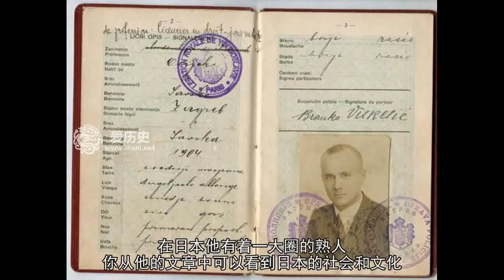为信仰潜伏日本 在当地娶妻生子 为二战胜利牺牲的信息分析师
提起理查德.佐尔格早已经是闻名世界的“间谍之王”，他在二战中对打败德日法西斯联盟的作战中发挥了重要作用。在佐尔格的间谍信息小组中还有这一位名叫布兰科.傅凯利克的成员，也是世界间谍史上大名鼎鼎的人物。

在日本东京年轻的布兰科.傅凯利克的公开身份是南斯拉夫贝尔格莱德《政治报》的特约记者，而实际身份是共产国际潜伏在日本首都的间谍，新闻记者不过是他用于掩护的一个身份。

南斯拉夫和塞尔维亚的国际记者米西奇从上世纪70年代末到90年代初，曾作为特约记者常驻新德里和东京。他在2016年1月26日就布兰科.傅凯利克指出：“他是一个非常有才华的记者。掌握有法语、德语，一点点英语，并且迅速的掌握了日语。在日本他有着一大圈的熟人，你从他的文章中可以看到日本的社会和文化。布兰科.傅凯利克在世界政治的漩涡中所发挥的干扰功能有着非凡的意义。”

但布兰科.傅凯利克绝不是三头六臂，身怀绝技的詹姆斯.邦德。他只是一个从新闻和出版物等公开来源获得情报的信息分析师，此外他还负责佐尔格情报小组的拍摄工作。

布兰科.傅凯利克1904年8月19日生于克罗地亚萨格勒布市的奥西耶克。1922年在那里他首次成为了马克思主义者俱乐部的成员。高中时因为抗议针对ALIE Aliyagichu的死刑而被逮捕。

1926年布兰科.傅凯利克进入到索邦大学学习法律。1931年被视为“左派煽动者”遭到了南斯拉夫国王驱逐出境。流亡到了巴黎，并在那里加入到了共产国际。他接受了前往东京的使命，并在日本与自己的翻译山崎良子结婚。布兰科.傅凯利克结婚的决定对他的行动是带有风险的，而且佐尔格并不同意。情况反馈到了莫斯科，一番衡量后还是决定让布兰科.傅凯利克留在日本继续执行任务。

1933年2月11日，布兰科.傅凯利克抵达横滨。他在日本参与了一个地下组织。这个组织通过各种渠道把日本和德国的军事计划信息秘密发往莫斯科。1941年3月22日，布兰科.傅凯利克的妻子山崎良子为他生下了一个儿子。

布兰科.傅凯利克一直不认为自己是日本的敌人，他认为自己只是在为整个世界着想。佐尔格小组暴露以后，1941年10月布兰科.傅凯利克遭到了逮捕，被关在了北海道监狱。1945年1月13日遭到处决。